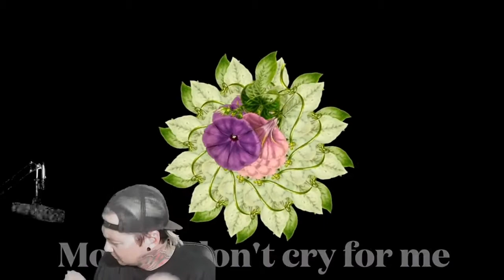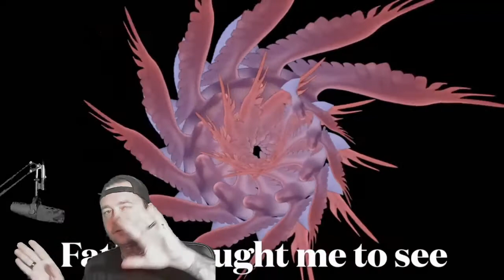AnteHero - Midheaven - Local Band Smokeout Reaction / Review